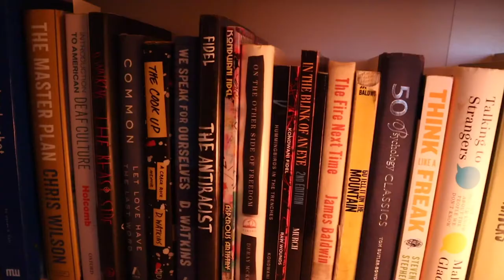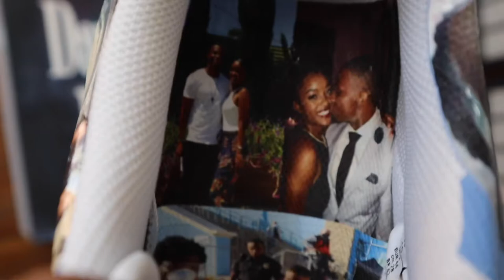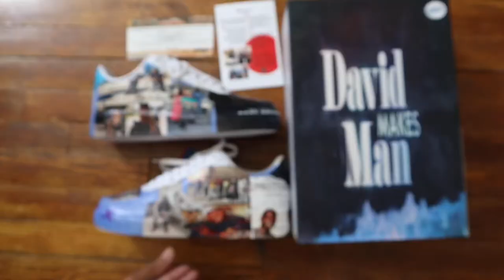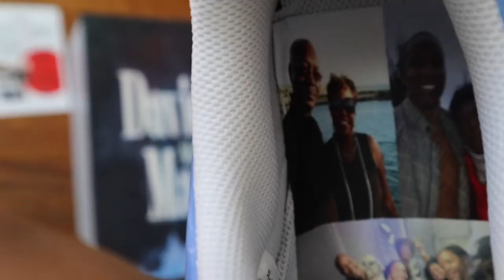Akio Evans - Behind The Art Ep. #7 with Arlen Escarpeta David Makes Man AF1 Art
Make sure to watch David Makes Man TONIGHT, 9/8c on @OWN

Intro music by the official mixtape curated by Rashida Watler of @superfeminaent to from  @jourdinpauline , Berto ft @lok.akim13 the legendary @raekwon and multi-platinum & gold certified producer @donald_xl_robertson for OWN
now on Spotify and Apple Music